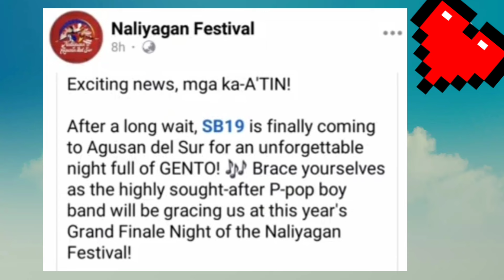PUPUNTA ang SB19 Halos sa DULO ng MINDANAO, sa AGUSAN DEL SUR!